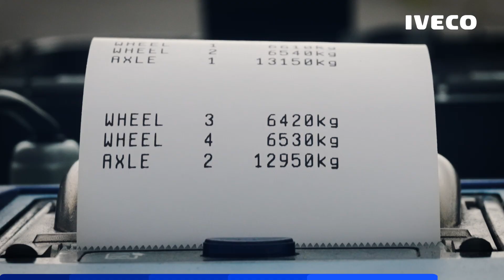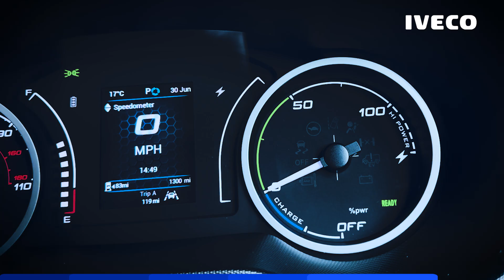IVECO eDaily GUINNESS WORLD RECORD: Heaviest Weight Towed by an Electric Van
The IVECO eDaily now holds the Guinness World Record title for Heaviest Weight Towoed by an Electric Van - driven by Britain's Strongest Man Adam Bishop. This standard EV had a target towing weight of 130 tonnes, but actually achieved 153.58 tonnes. Towing a bespoke IVECO X-Way Strator, a fully-loaded IVECO X-Way tipper and an all-terrain airport fire truck, this eLCV highlighted the strength of its truck-based chassis and 140kW electric motor to claim the record.

The IVECO eDaily is a highly accomplished electric LCV that features a broad range of capabilities that enables operators to go electric without compromise. It retains the rugged truck-based chassis that gives it an unrivalled payload, superior 3.5-tonne towing capacity, and more body types than any other vehicle in its class. This is the same IVECO Daily operators depend on, just electric. Highlighting its mission-focused ethos, the IVECO eDaily was presented in three specifications.

Possessing a robust truck-based chassis, the eDaily can deliver on an unrivalled up to 4.6-tonne payload and industry-leading 3.5-tonne towing capacity.